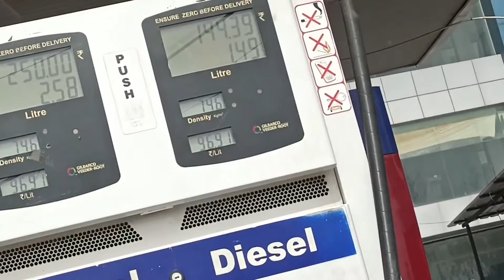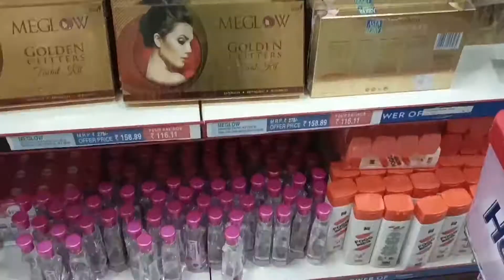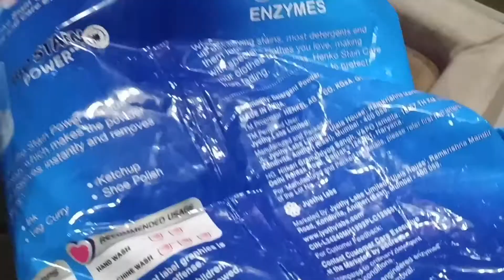ITBP Canteen Tour aaj ki humari grocery shopping with big discount